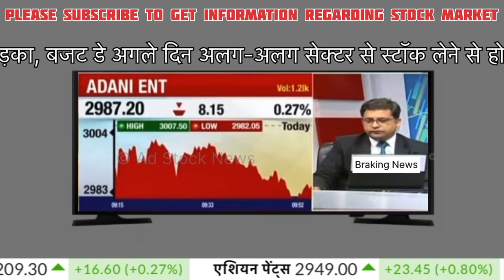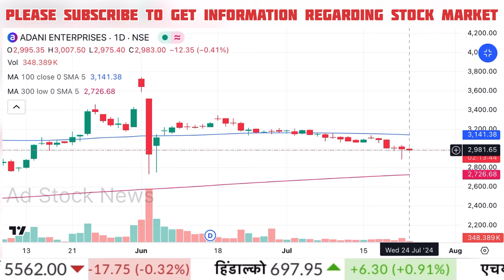ADANI Enterprises share latest news,hold or sell ? Adani enterprises share news today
adani enterprises share tomorrow prediction